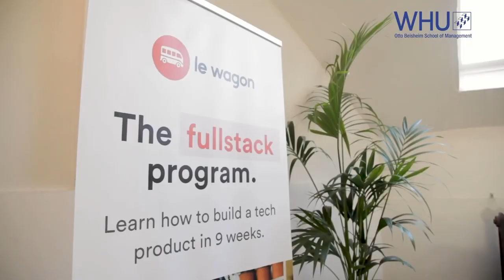EP 75 – From e-commerce wunderkind to successful investor with Roman Kirsch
Our next guest on the Most Awesome Founder podcast: Roman Kirsch! 🎙️

Roman will share his high-paced entrepreneurial journey, characterized by his story of perseverance, hard work, and why sometimes naivety can be beneficial.

Discover Roman’s passion for building new ventures that led to various well-known and flourishing startups but also some non-successes and how he dealt with them. Roman also discusses his insights from switching from an entrepreneur to an investor role, the importance of a startup’s idea vs. its team, and why serial founding can almost be addictive. 💉

We hope this unique founder story will stimulate the entrepreneurial spirit of our listeners!

Chapters:
(0:55) Intro of Dries
(2:05) Roman's entrepreneurial start
(7:35) The process of Roman's first founding
(12:20) Acquiring funding in a recession
(14:30) Getting first funding
(20:00) Doing a financially lucrative exit as a 23-year-old
(25:40) Experiences from moving as an entrepreneur to a more corporate environment
(29:30) The difference between American and German startup culture
(32:32) The story behind Amorelie
(36:45) What does it mean to have a focus?
(38:35) Lessons of Casacanda for future endeavors?
(42:03) The emotional side of being an e-commerce wunderkind
(47:15) Raising as a successful entrepreneur
(48:25) The end of Lesara and fighting against subsidized competitors
(55:20) Failing for the first time as a wunderkind
(58:45) Would you invest in a failed entrepreneur?
(1:01:05) Roman's latest entrepreneurial activities
(1:08:40) Team, idea and pivoting
(1:10:55) Roman's role as entrepreneur and investor
(1:15:00) Roman's recommendations for books
(1:17:30) Outro